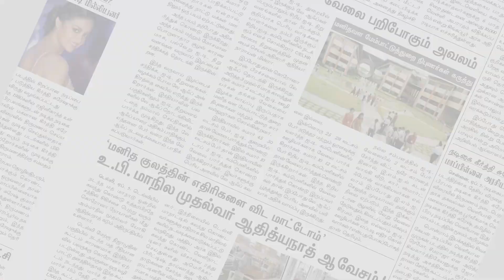தமிழ்நாடு வருவாய்த்துறை - வேலை நிறுத்த அறிவிப்பு | Salem | Makkal Rajyam